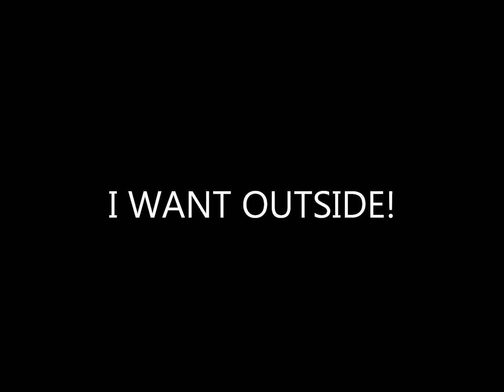"MY FURBABY" CAT WANTS OUTSIDE TALKING BACK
My cat is named FURBABY, and she was abandoned almost 2 years ago. My neighbor and I use to feed and give her water, but about 2 months ago, she got hurt, so I took her in, and now she and I love each other, so she talks to me all the time. Thought you might enjoy this little video of her asking to go outside. Unfortunately I cant let her out anymore, due to the apartment animal rules.